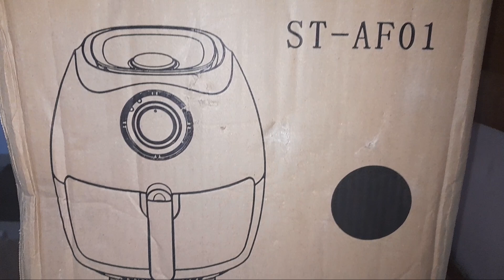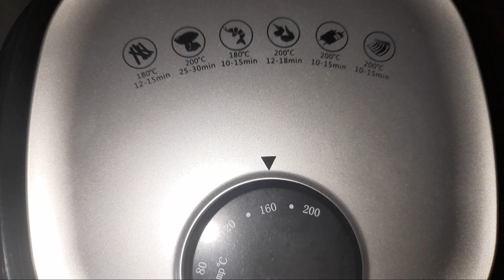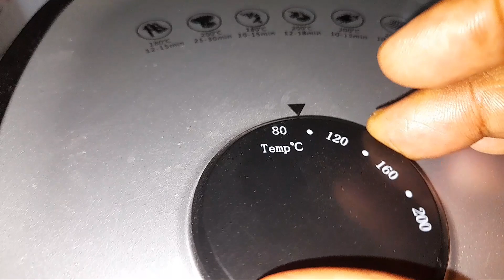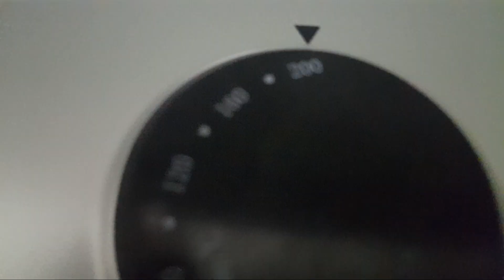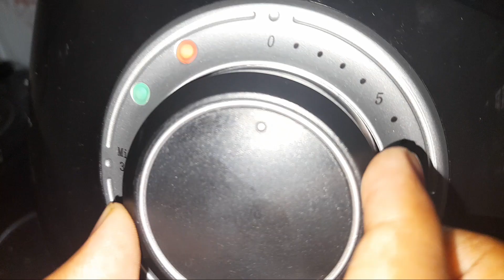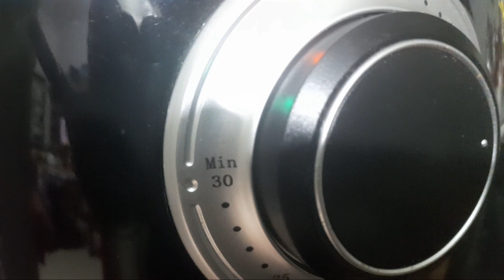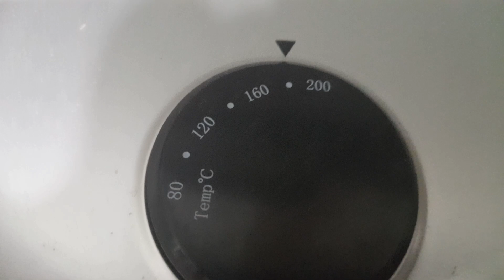എല്ലാം ഫ്രൈ വേണം, oil ഉപയോഗിക്കാൻ പാടില്ല // എന്തു ചെയ്യാം🤔👍 // എൻ്റെ എയർഫ്രൈയർ